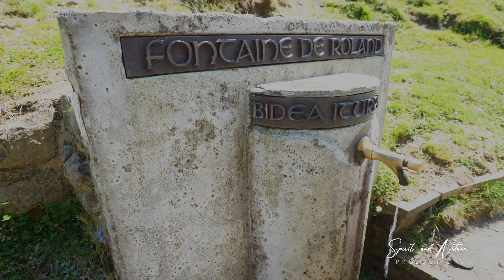Day 2 Camino: Pyrenees Mountains and our Back Story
This video is our second day walking the Camino de Santiago. We had a healthy dose of calmmmm as we tried to capture the beauty of the Pyrenees Mountains as we walked from France into Spain.

In this episode, we start to share some of the backstory of why we decided to quit our jobs, get rid of most of our belongings, and go on a 500-mile walk. This historic pilgrimage is known as a place for transformation, and that is exactly what I needed. -Kristin and Peter